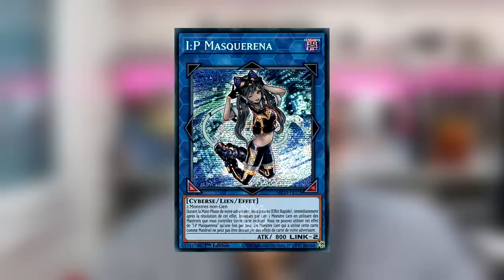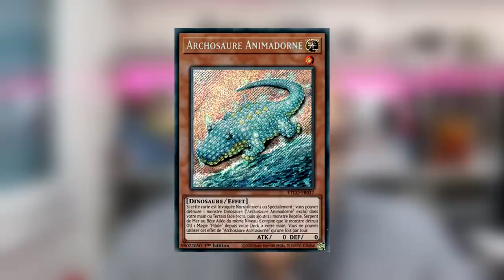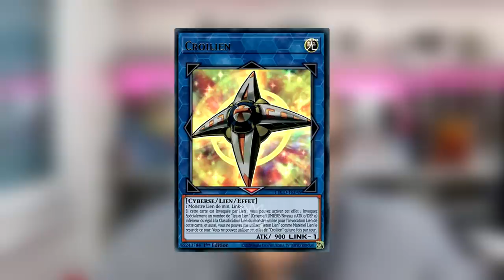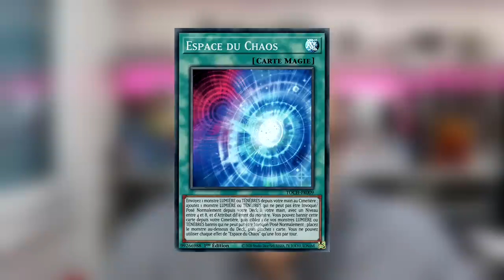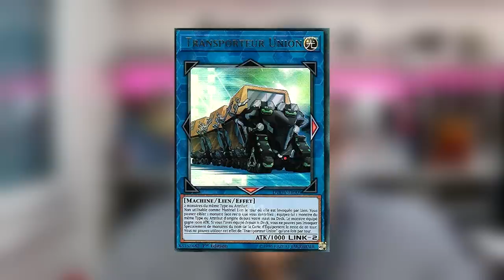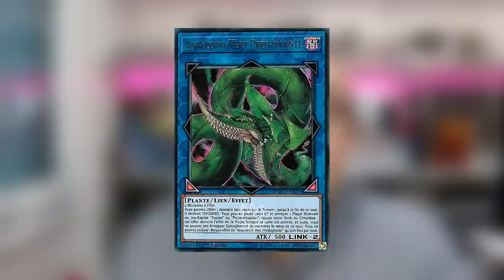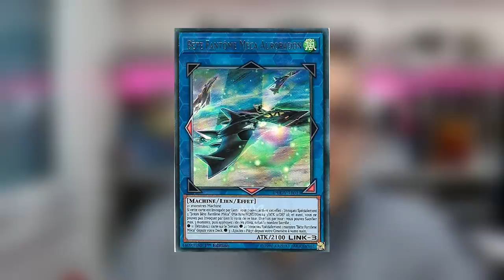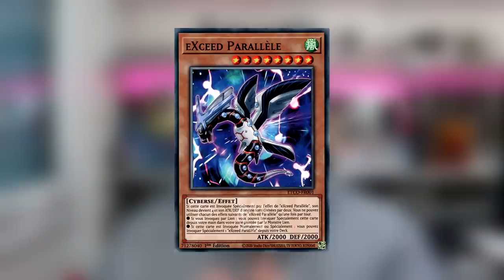QUELLES ONT ÉTÉ LES MEILLEURES CARTES DE NOTRE SAISON 2019-2020 ?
Dans cette vidéo je vous partage ma liste des 10 cartes les plus puissantes que l'ont ai pu avoir dans cette saison 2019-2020 !